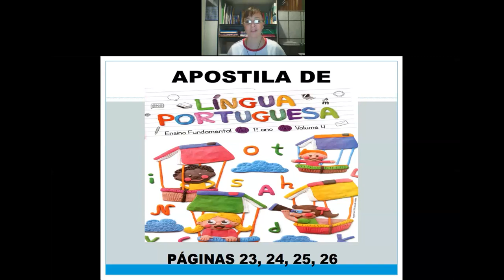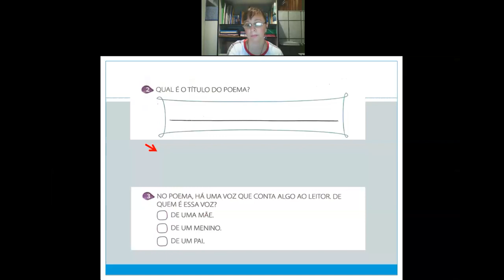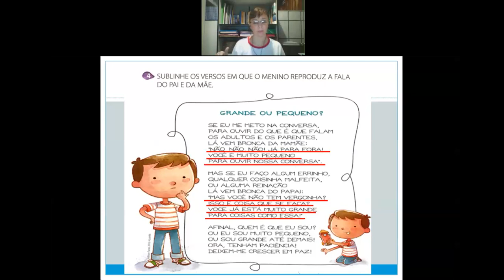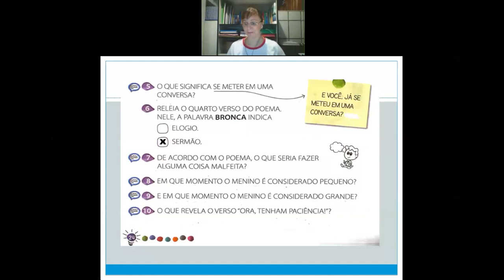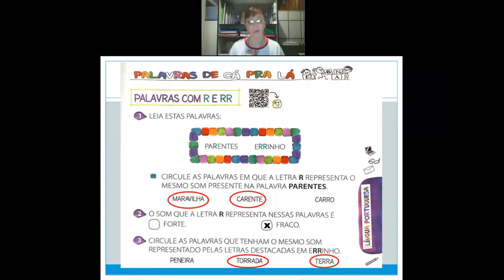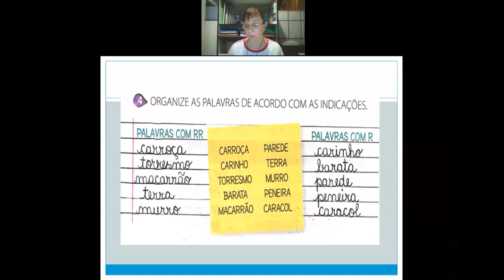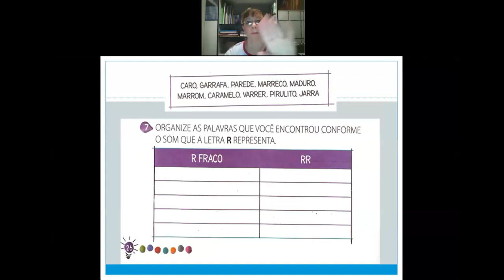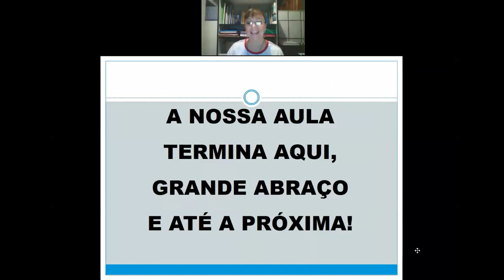Videoaula de Língua Portuguesa - Professora Flávia - Live sobre Poema - 1º Ano